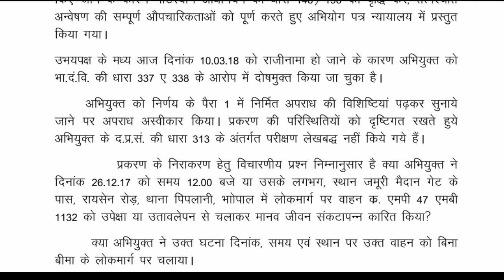Hindi Dictation 40 WPM | Typing Dictation 40 WPM | 40 शब्द प्रति मिनट | 40 Word Per Minute | Part-10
X
40 wpm
40 wpm dictation hindi mp high court
40 wpm hindi typing dictation
hindi dictation 40 wpm
40 wpm typing test
40 wpm typing dictation
typing video
typing voice
typing videos in hindi
typing youtube
ssc 10+2 typing test
typing 40 wpm test
typing 40 wpm
typing 40 words per minute
typing 40
hindi typing
hindi typing 40wpm
typing dictation
hindi dictation
typing test
typing by voice
typing dictation
typing dictation hindi
typing exam
typing hindi
typing lesson
typing lessons hindi
typing practice

X
X

X

X

X
Note:-